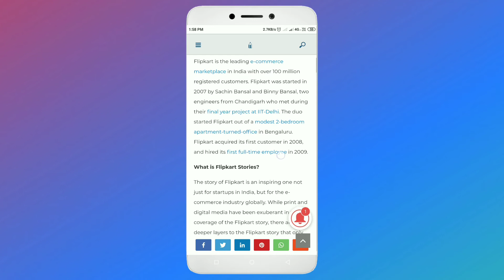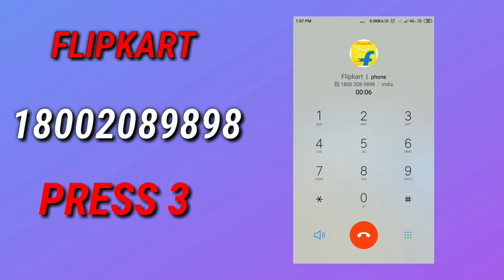Flipkart customer care number 2019 | Flipkart Helpline number india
Namaskar dosto Real customer channel me aapka sawagat hai

in this video I will show you "Flipkart customer care number"

Queries Solved
1) Flipkart Customer care number
2) Flipkart helpline number
3) Flipkart se contact kaise kare